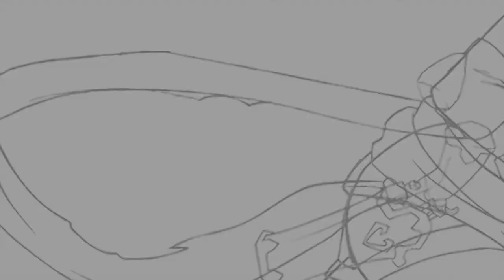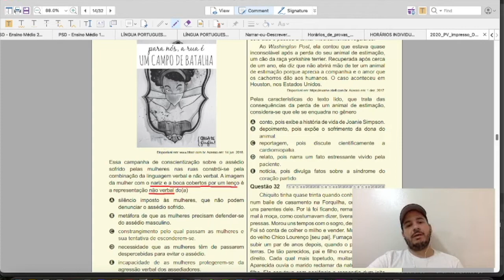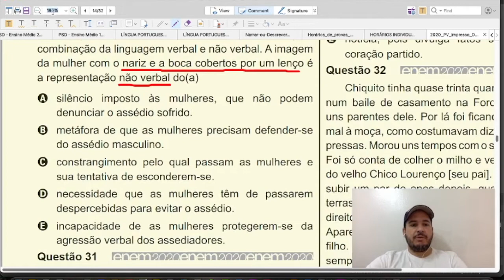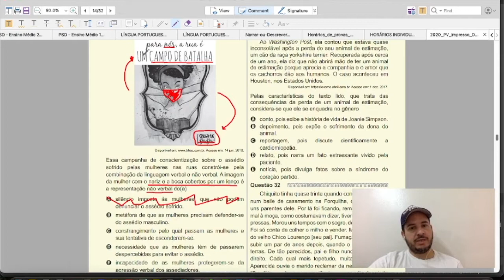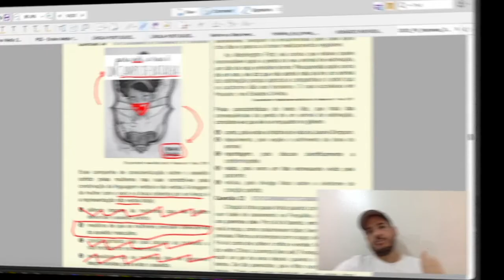NuPeQ no país do ENEM 07: Chega de fiufiu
Adrinao Bressan (NuPeQ-UEMS) analisa mais uma questão do ENEM, que lida com quadrinhos ou imagens.